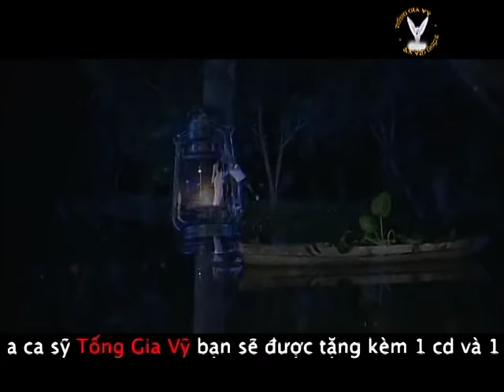Không Bao Giờ Bó Tay 2 | Tống Gia Vỹ (Phim ca nhạc Part 2)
Không Bao Giờ Bó Tay 2
St : Tống Gia Vỹ
Dv : Trung Lùn ,Cát Phượng, Ngọc Lan ,Thúy Hằng ,Nobita...& các dv khác .

Có lúc buồn anh lặng câm vì câu nói em hỏi anh
"Sao không cưới em mình đã yêu nhau thật lâu
mà tai vì sao anh cứ im không trả lời?"

Tại vì anh có lý do cũa riêng anh

Số anh nghèo không thể lo được cho em thêm ấm êm
Anh không nói ra vì nói ra em buồn hơn
Hãy hiểu cho anh anh cũng yêu anh cũng buồn

"Là đàn ông anh phải lo lắng cho em"

ĐK

Đừng buồn đừng giận anh mà em
Và hãy cho anh thời gian
Để chứng minh anh cần em
Anh sẽ cố gắng, anh làm tất cả cũng vì em
Em đừng suy nghĩ

Dù là nhọc nhằn ko hề chi
Và anh sẽ không bao giờ lui bước dù khó khăn
Và anh sẽ không bao giờ không bao giờ anh bỏ em
Và anh sẽ không bao giờ không bao giờ anh bó tay